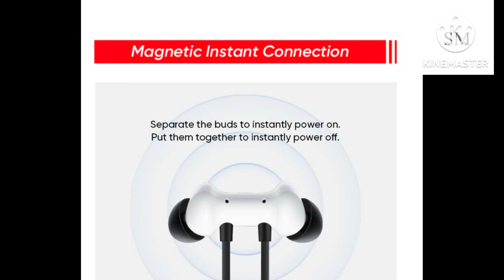REALME BUDS WIRELESS 3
realme buds air 3 neo unboxing
realme new buds
realme buds wireless 3 preview
realme new earphone
tech
realme buds air 3
realme earphone
techdose
realme new wireless earphone
realme buds 3 wireless
realme buds 3
b inside
realme buds wireless 3 launch date
realme buds wireless 3 review
realme buds wireless 3 calling
realme new launches
realme new audio product
redmi buds 4
tech logic in telugu
technews
realme buds wireless 3 neckband
realme buds wireless unboxing
realme buds air 3 review
best earbuds under 2000
shorts
best neckband under 2000
best neckband
neckband
earphones
bluetooth
realme buds air 3 features
buds air 3
review
unboxing
realme neckband
realme buds wireless repair
realme india
technical
techupdate
technical news
technical update
realme buds air 3 unboxing
realme buds wireless 2 unboxing
technical information
latest technology
realme buds wireless 3 unboxing
upcomming technology
science and technology
science news
wireless 3 realme
gadgets
realme buds wireless 3 vs wireless 2
realme buds wireless 3 vs boat 525 anc
best anc nackband
anc
realme wireless 3 release date
realme buds wireless 3 launching
realme buds wireless 3 latency
realme buds wireless 3 pairing
headphone on off problem
realme buds wireless 3 reviews
bluetooth headphone pearing
magnetic switch
realme wireless 2 neo
realme buds wireless 2 call quality
realme buds wireless 2 neo unboxing
realme buds wireless 2 review
realme wireless earphones
buds wireless 3
new earbuds of 2023
budget earbuds of 2023
best budget earbuds of 2023
realme buds wireless features
realme buds wireless 3 expected price
realme buds wireless 3 neckband release date
realme buds wireless 3 launch date in india
realme buds wireless 3 price in india
realme buds wireless 3 neckband price
realmebudswireless3vsrealmebudswireless
realmebudswireless3price
realmebudswireless
shorts
realme buds
realme buds t100
2500
under 3000
neckband under 3000
best air buds
wireless earphones
twsb lil tae
tws earbuds
tws
budget tws
realme buds wireless 3 is confirm to release on july 6
best budget tws 2023
best budget tws to buy
tws under 5000 in india
telugu tech youtuber
telugu technews
tws under 1500
realme buds wireless 3 colour options
mobile